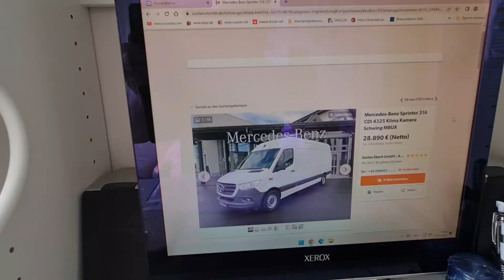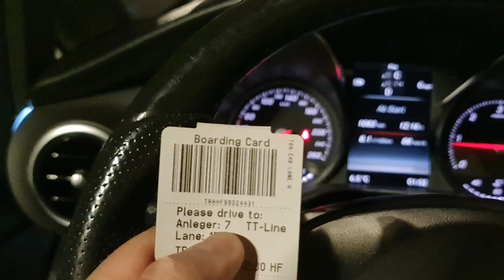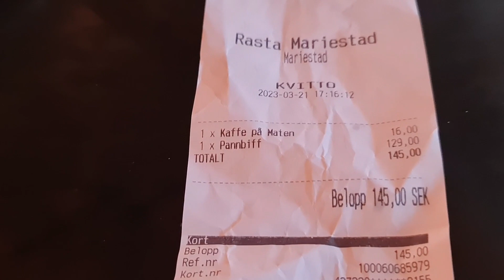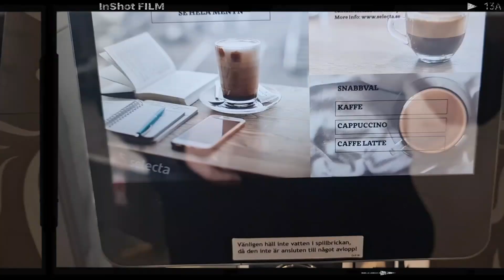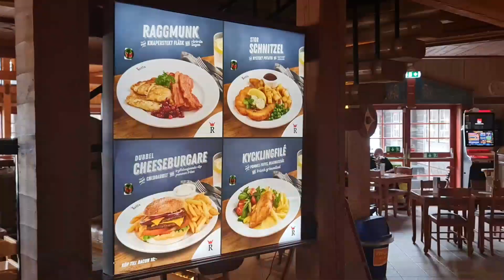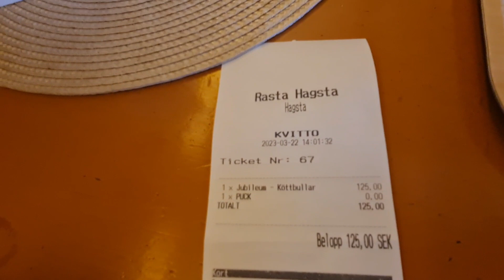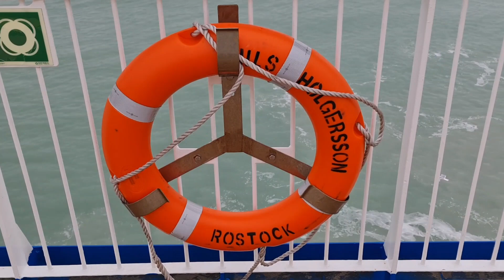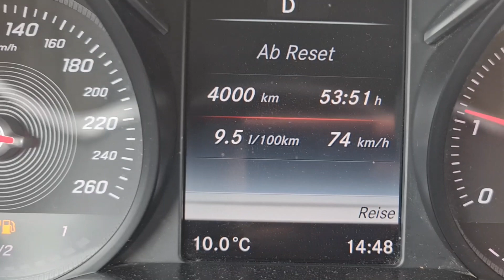Возвращение из Скандинавии. часть 4.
Эвакуация Спринтера из Швеции домой.